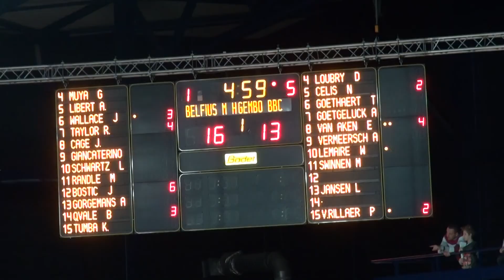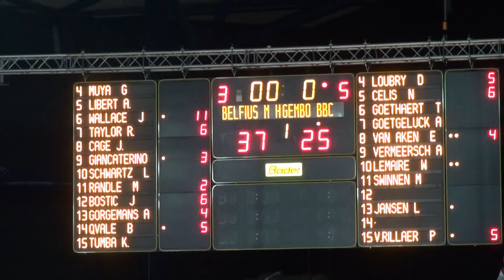Beker van Begië 1/4 finale seniors Mons-Gembo 1ste helft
na hun stunt van zaterdag, de overwinning met 4 punten van Mons, kwam  Gembo vandaag in de Mons arena de terugmatch spelen.  Het was n alles of niets match met als inzet de 1/2 finale. Met de match van donderdag tegen Gent Dragons in de benen was het voor onze spelers niet gemakkelijk gelijke tred te houden met Mons. Die begon met een snelle start en onze spelers werden als het ware overdonderd door heel het gebeuren. Voor vele was het de eerste maal spelen in een heksketel van 1ste klasse. Alleen Domien Loubry heeft daar ervaring mee. Ondanks  de zenuwen hebben ze geprobeerd op gelijke hoogte van Mons te blijven. Mons bleef scoren met hun gevaarlijkste wapen, nl de 3-punters. Die werden met een accuraat afgevuurd en onze spelers hadden daar geen antwoord op. Zo werd de rust stand 43-25.